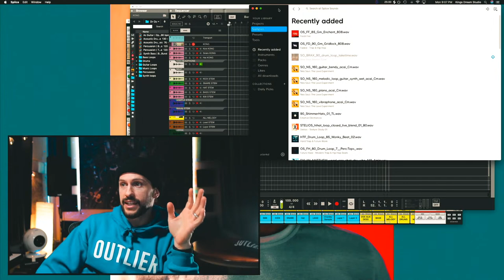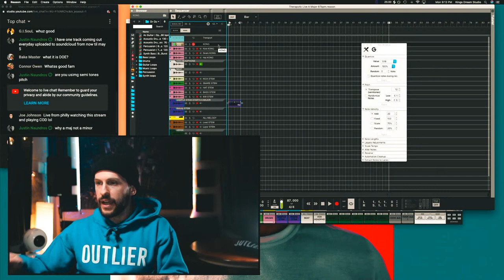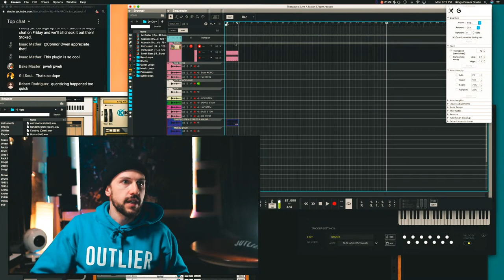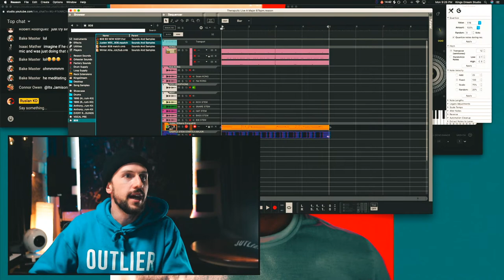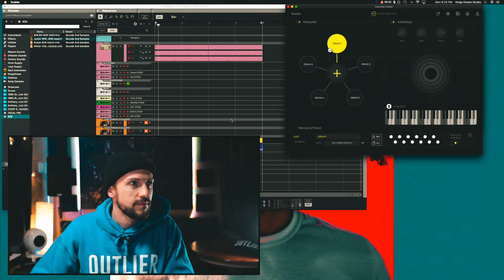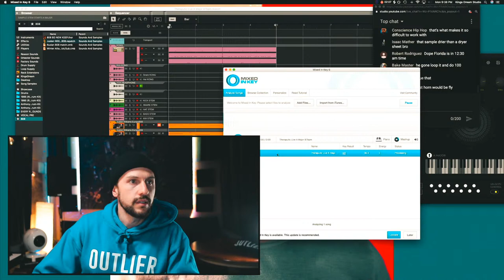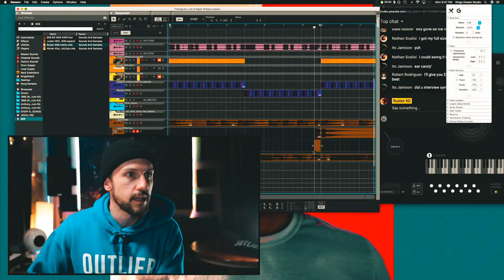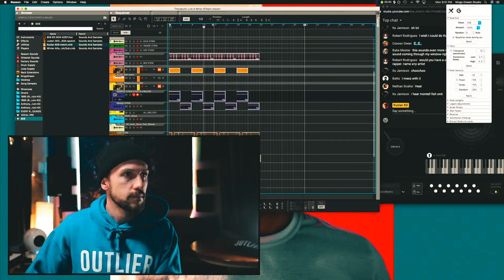Reason 11 Therapeutic Cook Up with Vochlea Doubler Kit USB MIC